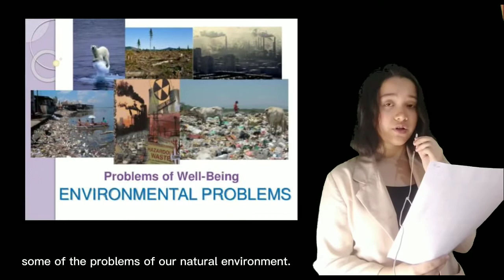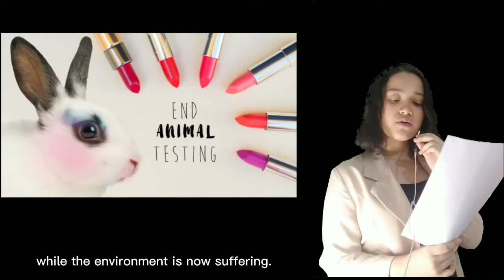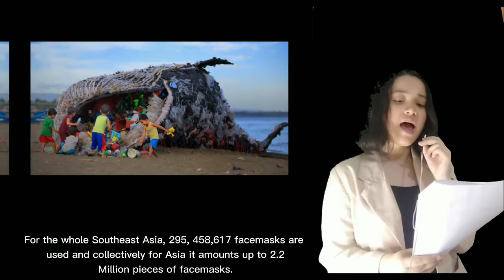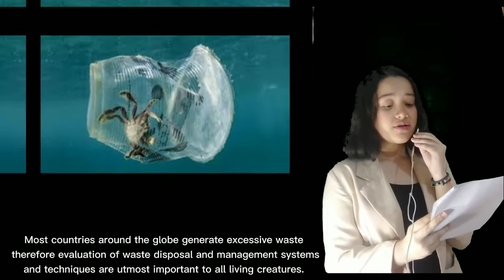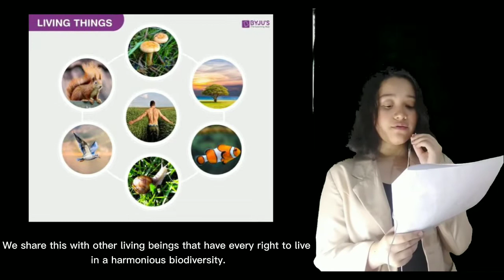Advocacy in solving environmental problems and issues|Yan yan's Vlog